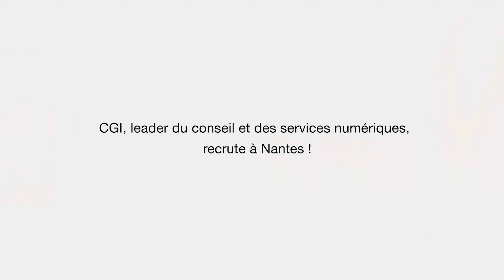Tour de France des agences CGI : Nantes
A la recherche d'un nouveau challenge dans la Cité des Ducs ?

Du majestueux Grand Eléphant des Machines de l'Île au somptueux jardin des plantes, en passant par le Théâtre Graslin, le charmant passage Pommeraye, sans oublier l'Île de Versailles où le cadre bucolique vous fera voyager le temps d'un instant... Nantes est une ville pleine de charme.

Si vous souhaitez rejoindre l'aventure chez CGI à Nantes, alors découvrez nos offres d'emploi et rejoignez-nous

Vous êtes unique et ça nous plaît !